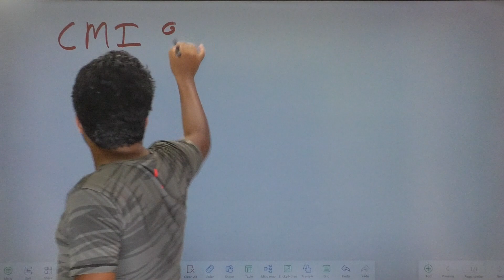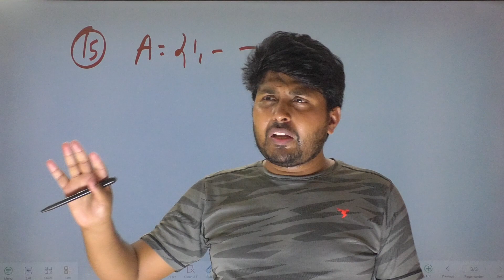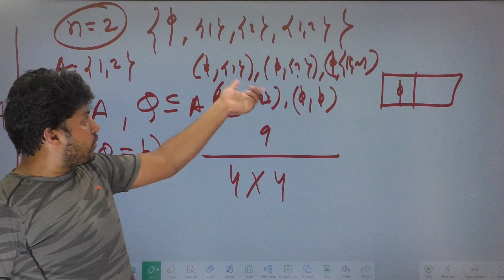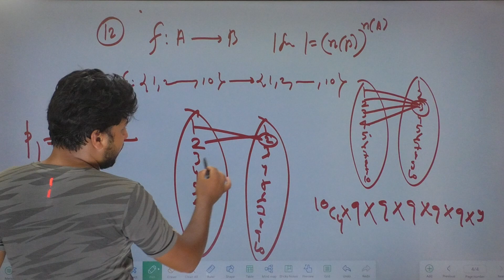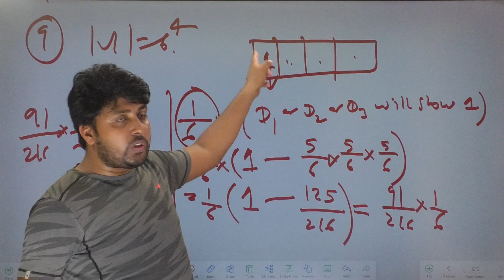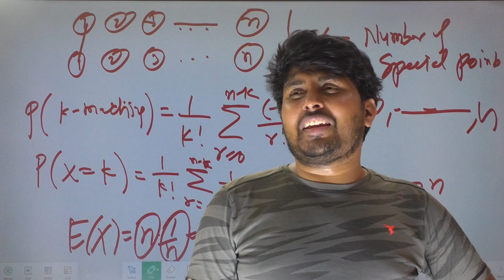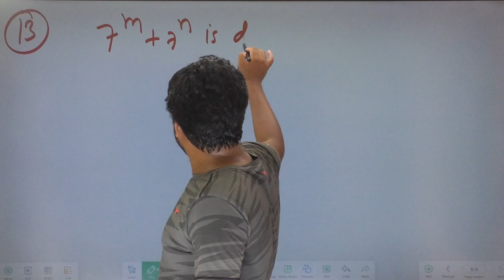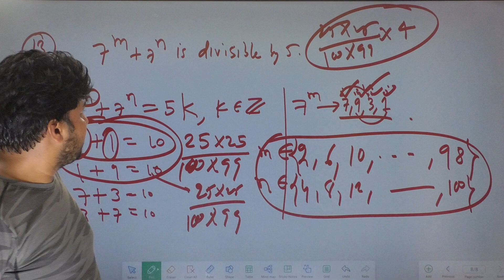Batch-09 : Lec-07 : CMI M.Sc DS 2024 | 2021 PYQ CMI DS Solution | Mathstats @ 8810409392